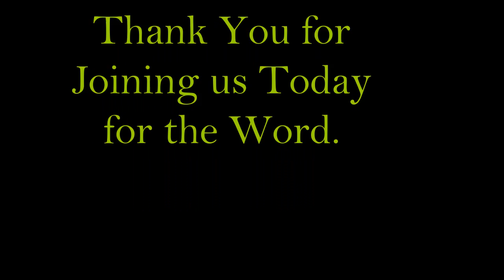January 8, 2017 Sermon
Pastor Michael Bastian, Community of Joy Lutheran, ELCA, Rio Rancho, NM